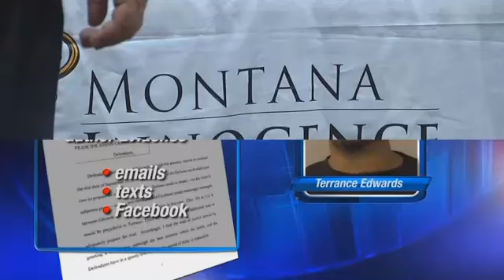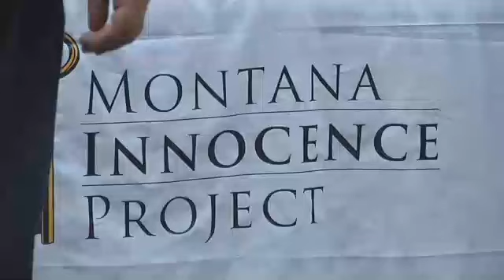Innocent Man Exonerated From Jail